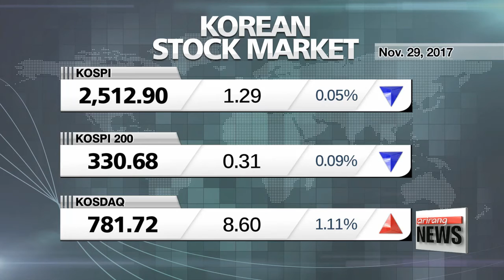Wednesday's market wrap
수요일 증시 라운드업
  Let's get a check on your closing market figures --
Wall Street saw a high turnover of over-performing tech shares and investment pouring into other sectors,.. mostly those in the finance and banking industries.
  The Dow Jones closed at a fresh record high-- pushing toward 24-thousand,... closing up nearly half-a-percent at 23,940-point-6.
The S&P 500 ended flat-- at 26-26 and the tech-heavy Nasdaq, losing over one-percent at 28-24 as it came under selling pressure with semiconductor shares lagging this week.

  There was limited impact on South Korea's financial market on Wednesday,... despite North Korea's missile launch.
The benchmark KOSPI was slightly down -- losing just about zero-point-0-5 percent to close the day at 2,512-point-9.
The junior index KOSDAQ, on the other hand, added over one-percent-- recovering from the heavy sell-off on Tuesday,.. finishing the day at 781-point-7.